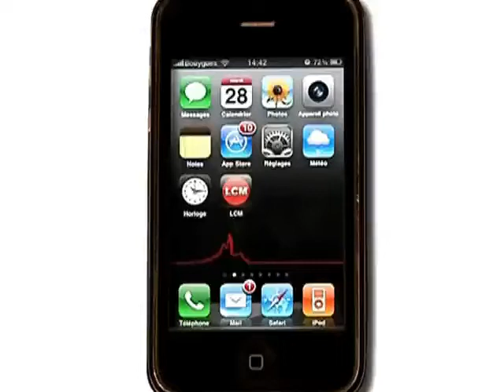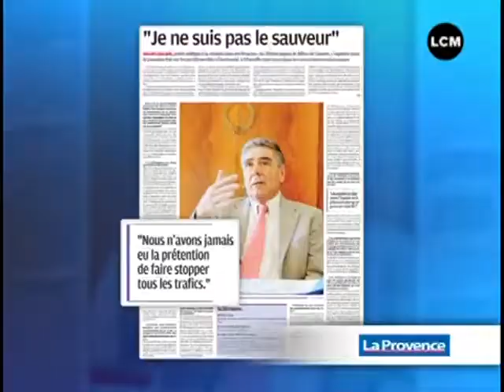Marseille, capitale de l'insécurité?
Sarkozy, exacerbé par l'insécurité qui règne à Marseille, devrait nommer prochainement un de ses proches au poste de préfet de police.

Sites webs/blogs, copiez cette vidéo avec le bouton "Intégrer" !